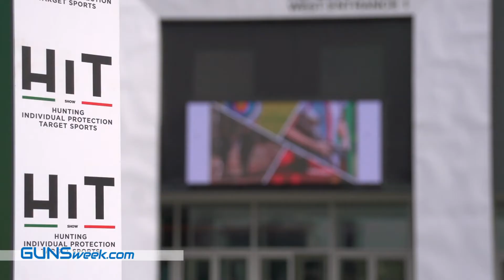Comitato Direttiva 477 - Considerazioni di fine anno (2017)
GUNSweek.com ha raccolto alcune considerazioni di fine anno da Giulio Magnani, con le quali il Presidente del Comitato Direttiva 477 illustra le attività svolte dal Comitato nel 2017 e i piani per il 2018.

Un 2017 di intenso lavoro "dietro le quinte", dedicato non tanto a farsi conoscere dalla comunità dei tiratori e degli appassionati d'armi – come pure sarebbe stato auspicabile – quanto ad intavolare i necessari rapporti per per assicurare un recepimento quanto più possibile indolore della direttiva europea sulle armi approvata all'inizio dell'anno, e dunque una maggiore salvaguardia dei diritti di chi acquista e detiene armi da fuoco in base alla legge italiana, e di chi desidera farlo in futuro.

LEGGI DI PIÙ QUI...